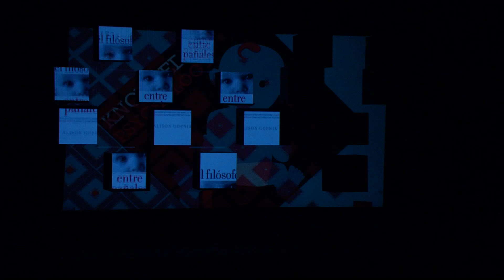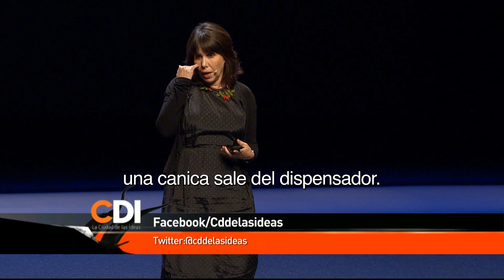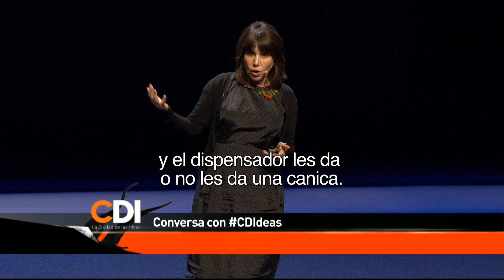Alison Gopnik - La Ciudad de las Ideas 2013 "Dangerous Ideas"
"¿Qué puede decir un bebé de 24 meses de edad sobre las probabilidades? Mucho. Dentro de lo complejo que es el cerebro humano, a esa tierna edad los bebés son una fuente en ideas creativas y en exploración del mundo. El aprendizaje y el juego están íntimamente ligados en un pequeño y su respuesta nos puede sorprender."

Gopnik es profesora de Psicología y profesora asociada de Filosofía en la Universidad de California en Berkeley. Recibió su licenciatura de la Universidad McGill, Canadá y su doctorado en la Universidad de Oxford.

Alison es una líder reconocida internacionalmente en el estudio del aprendizaje y el desarrollo de los niños. Fue la primera en argumentar que las mentes de los niños pueden ayudar a entender cuestiones filosóficas profundas. Ella es autora o coautora de más de 100 artículos de revistas y varios libros, incluyendo Palabras, pensamientos y teorías (Words, Thoughts and Theories) y los aclamados libros populares El científico en la cuna (The Scientist in the Crib) y El bebé filosófico; lo que la mente de los niños nos dicen sobre la verdad, el amor y el significado de la vida (The Philosophical Baby; What Children's Minds Tell Us About Truth, Love and The Meaning of Life).